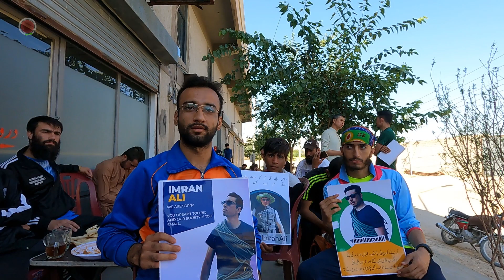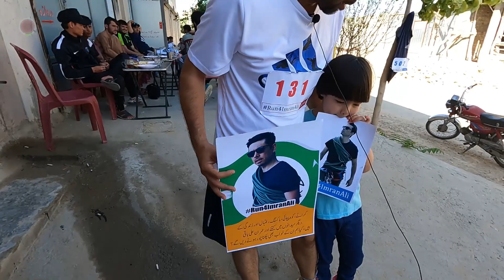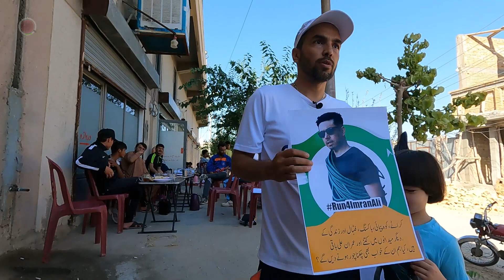Run4ImranAli | 2022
We are bunch of Friends trying to share our life.

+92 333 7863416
(We also Edit videos for clients)

EQUIPMENT:
Camera: Canon DSLR 70D
Lens: Sigma 18-35 mm
SD card: Sandisk Extreme Pro 128GB
Shotgun Mic: Boya BY-PVM1000

Mobile Camera: I-Phone 7 Plus
Mobile Gimbal: DJI Osmo Mobile 2
Gorlilla Pod: Joby Gorilla pod